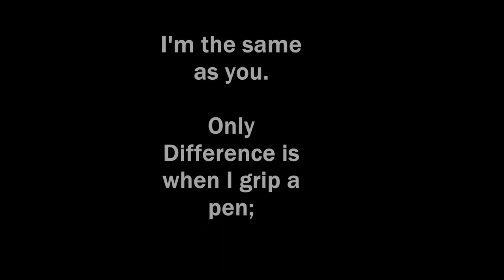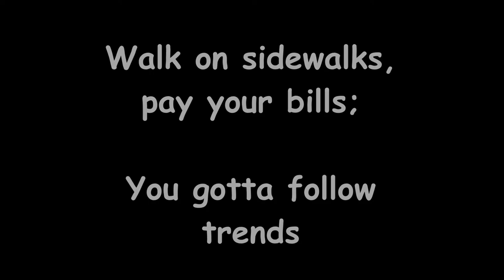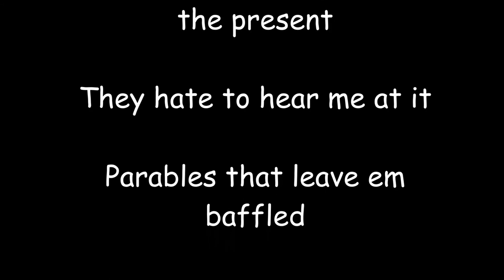Eric J. - Dark Matter Lyric Video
Lyric Video for the song Dark Matter.
All Lyrics and Music produced by Eric J.
Video produced by Curtis P.